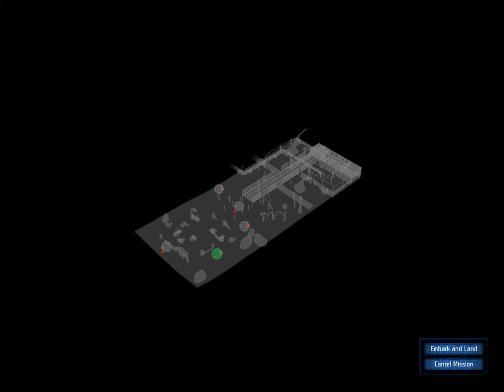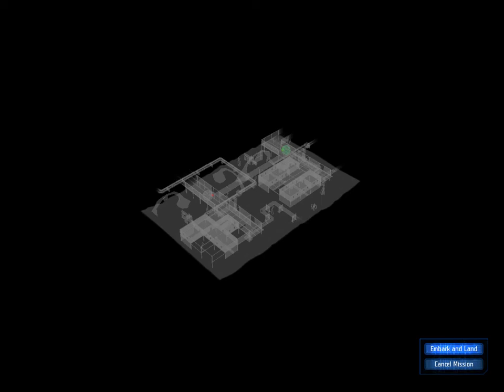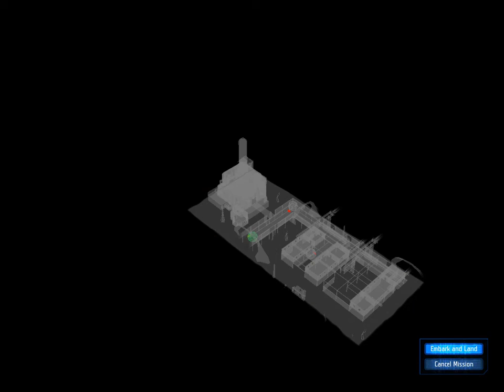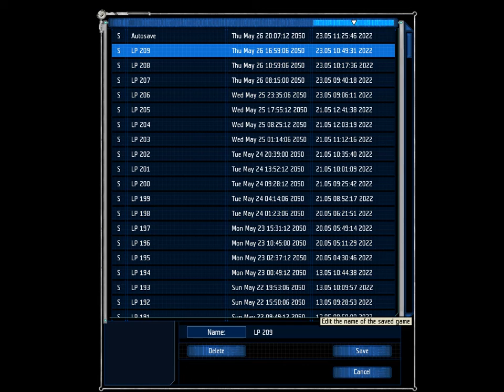Let's Play... UFO: Aftershock Ep. 210